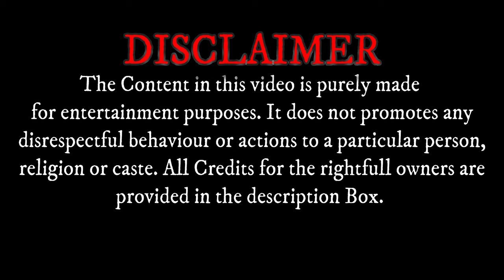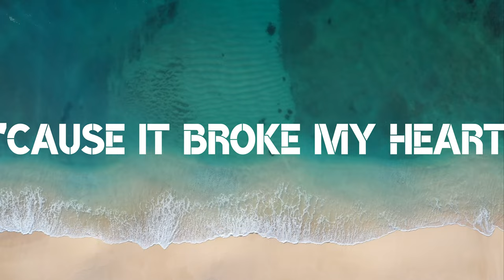My Love Is Gone | Jonas Aden X Neelaksh | Spinnin Records | Remix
My Gear

Laptop: Lenovo S145  AMD Edition
Audio Card: Steinberg UR22 mkII
Headset: Audio CLAW SM100
Studio Monitors: -
Mouse: RedGear Manta M21
Midi Keyboard: Yamaha PSR1455
DJ Controller: Numark Mixtrack Pro 3

Processor: AMD RYZEN 5 3600x
RAM: 8GB DDR4
GRAPHICS: AMD VEGA 8
SCREEN SIZE: 15.6
DUAL MONITOR: LG webOS LJ617T
GAMEPAD: RED GEAR PRO SERIES ( WIRED )
KEYBOARD: LAPTOP INTERNAL AND RED GEAR MANTA ( TOURNAMENT EDITION )
MOUSE: RED GEAR MANTA ( TOURNAMENT EDITION )

Digital Audio Workstations I use

FL Studio 20   (Production)
Cubase 10 LE  (Recording)
Abelton Live 10 (I still don't know why I use this -_- )

Digital Audio Workstation Download Links

Amazon Links(International)

Lenovo S145

Audio Card